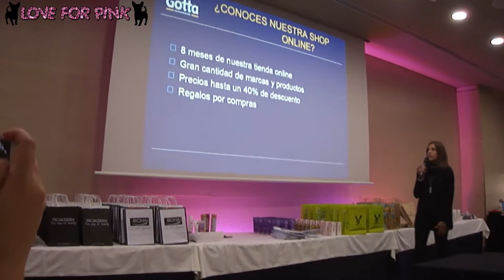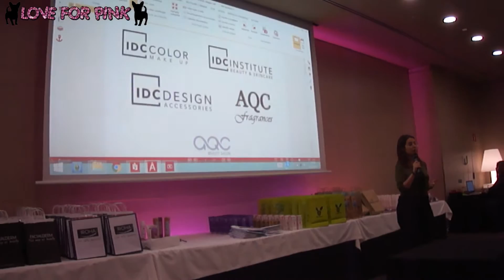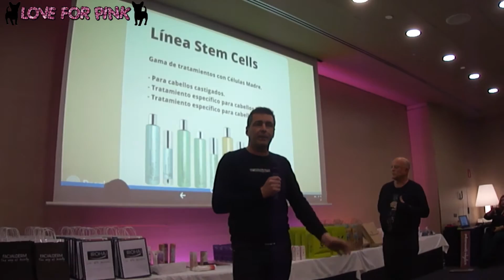4 ENCUENTRO BLOGGERS & YOUTUBERS BARCELONA - VLOG 07 | Love For Pink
Vlog del 4 encuentro Bloggers & Youtubers Barcelona, cotillea que influencers fueron y todas las marcas que conocimos!

(clik al link, clik a "no soy un robot" y espera 3 seg. clik a "get link" y contacta conmigo!)

Regalame un like y comentame lo que quieras, yo siempre respondo :)
Un besazo muy grande!